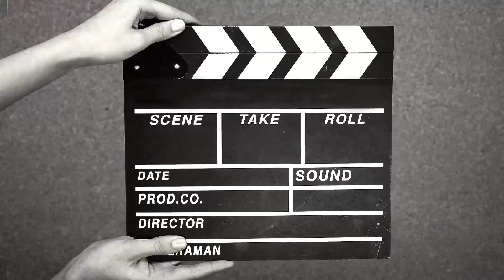odong odong mobil mewah KUMPUL DI SINI⁉️